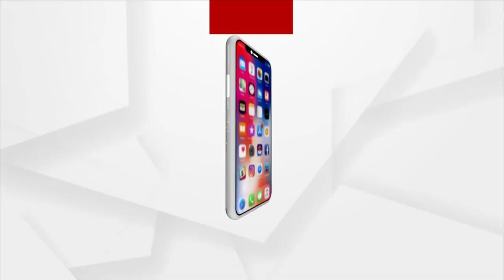Cuttack: 3 Goods Train Derailed while Carrying Coal from Talcher to Paradeep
At Cuttack railway station, three Goods Train derailed. The train was carrying coal from Tall Cher to Pradeep when the accident occurred. The ADRM for Khordha and senior officials arrived on the scene and inspected the situation.